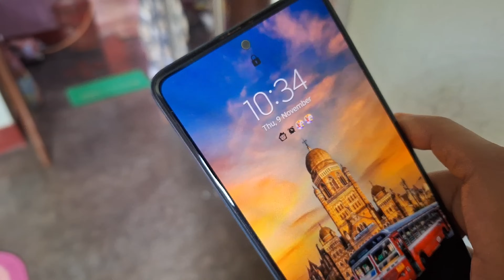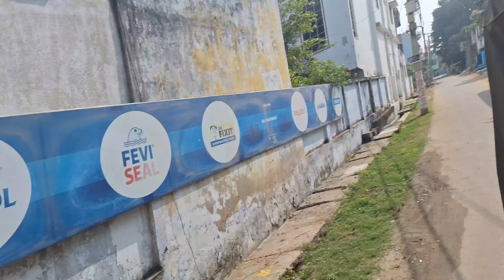जो इस दुनिया में है नहीं उसके बारे में मैं बार-बार पूछती है...🤐